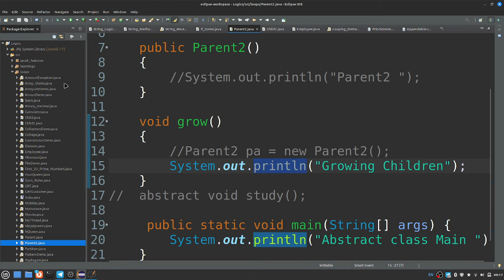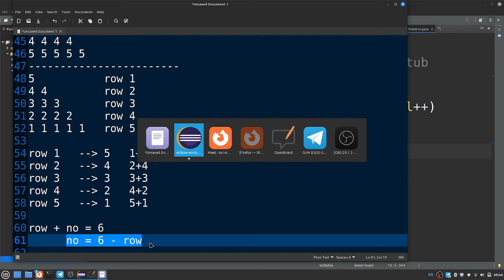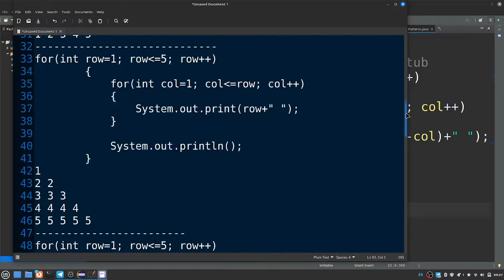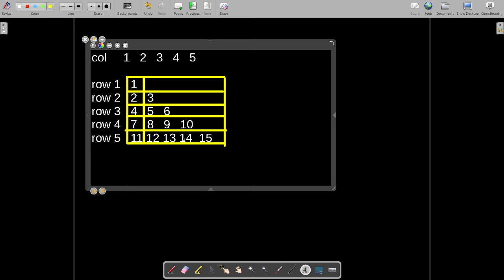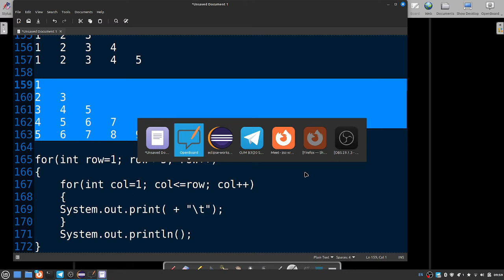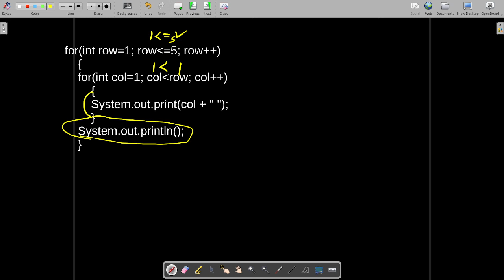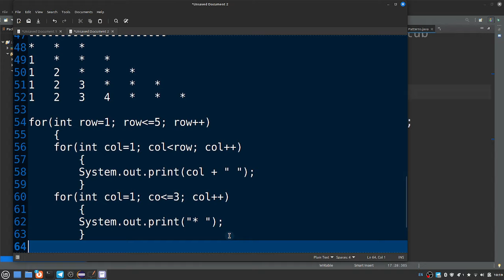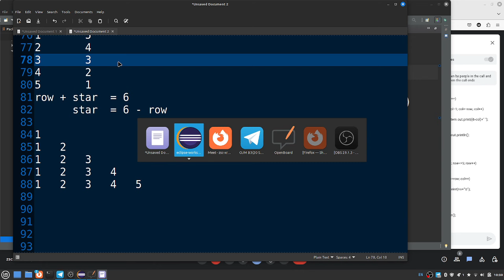Java in Tamil - Pattern Programs - Basic Patterns - Right Angle Triangle - Muthuramalingam